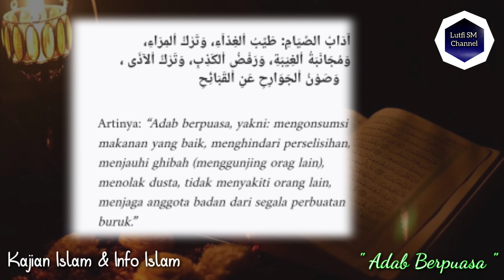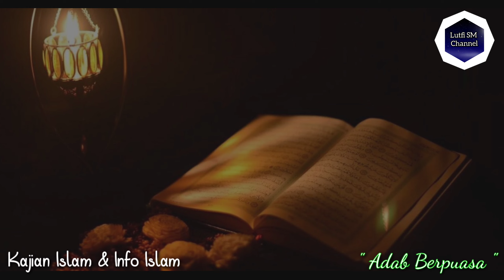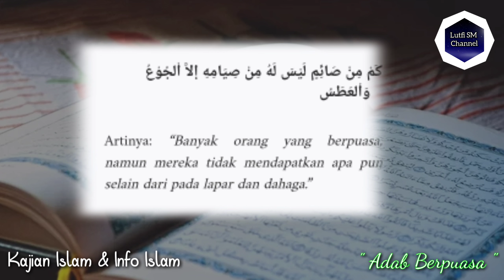Ketahuilah Enam Adab Berpuasa Menurut Imam Al-Ghazali | Kajian Islam dan Info Islam Terkini